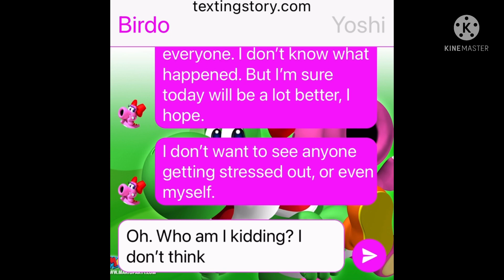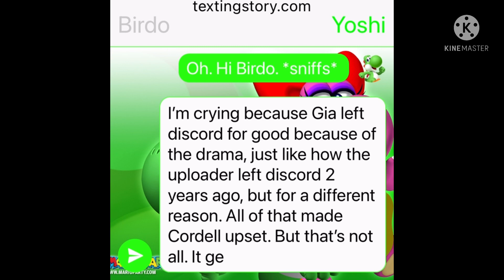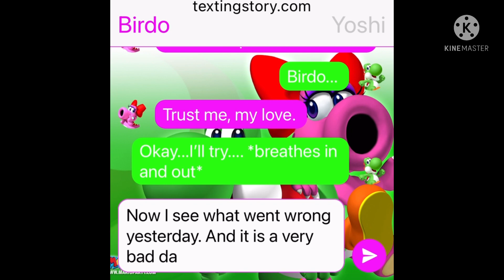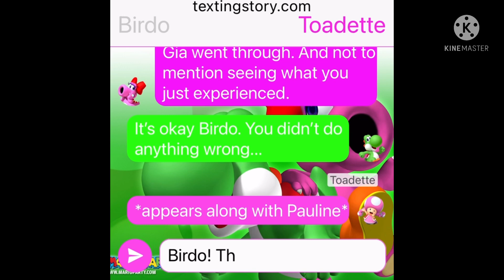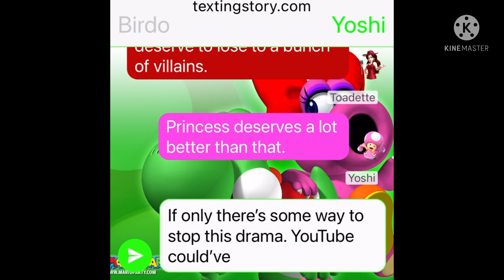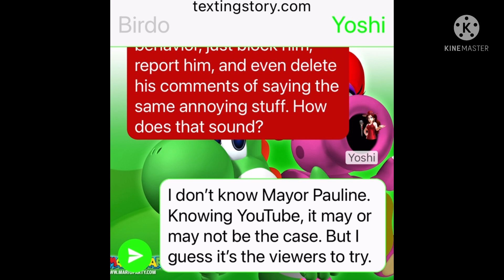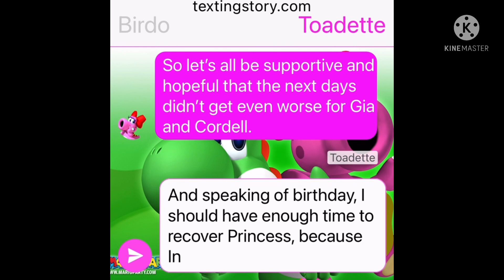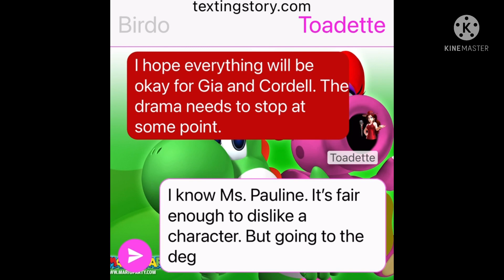Birdo, Yoshi, Toadette, & Pauline’s Texting Story: What Went Wrong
Yoshi is crying because of what Cordell and Gia went through. So Birdo, along with Toadette and Mayor Pauline discusses on the way to hope that things would turn out better.